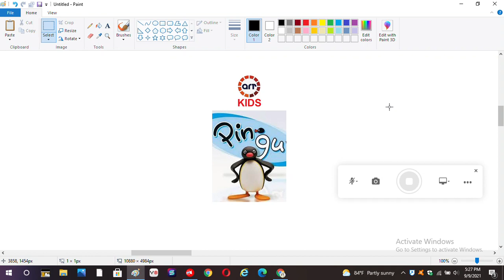Pingu On ART Kids